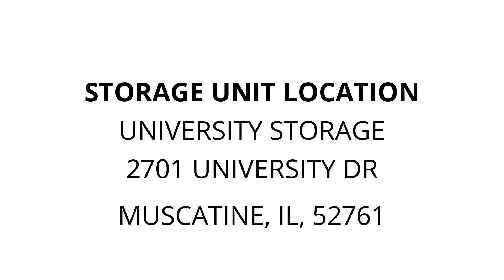University Storage - Unit 57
clothes, electronics, furniture